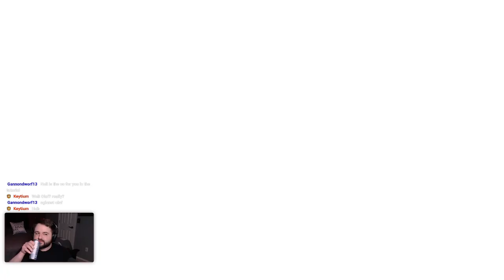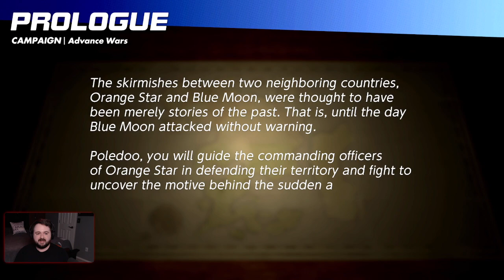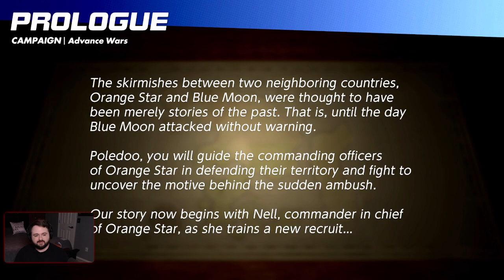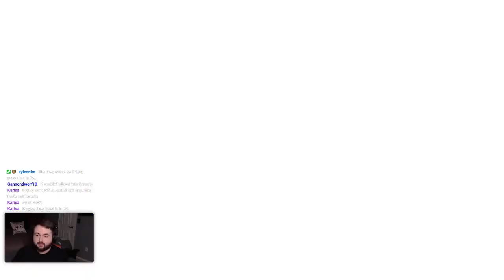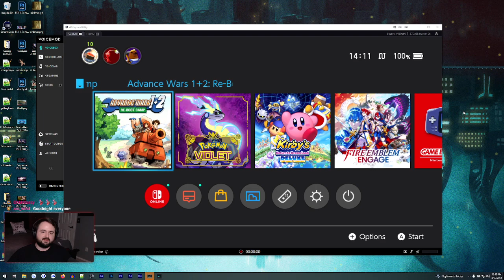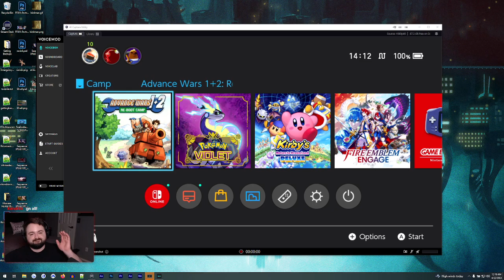Advance Wars 1+2 Re-Boot Camp :: Livestream Part 1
Our twitch playthrough of Advance Wars 1+2 Re-Boot Camp from April 2023